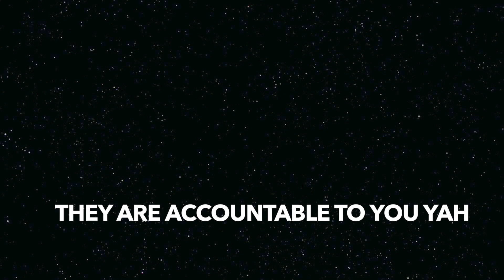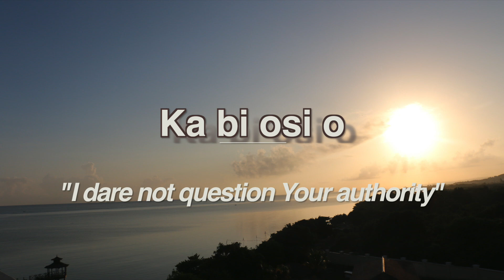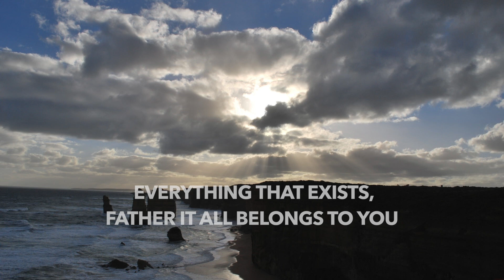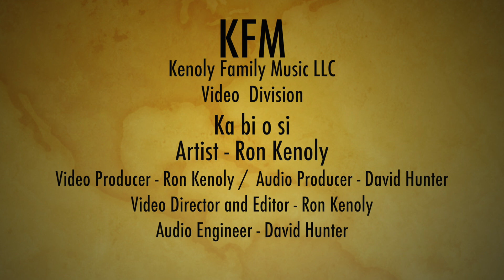Ron Kenoly - Kabiosi (Yoruba)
Album: Set Apart Is Your Name YaHuWaH Vol. 2

Written and performed by Ron Kenoly and David Hunter
Executive Producer: Ron Kenoly
Produced and Arranged by David Hunter

Written by: Ron Kenoly, David Hunter, Abimbola Fola-Bolumole
Lead vocals: Ron Kenoly
BGVs: David Hunter, Carolyne Rumah